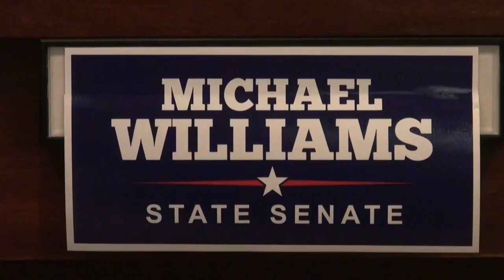Michael Williams for Georgia State Senate 02/17/2014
Michael Williams for Georgia State Senate 2014

Forsyth County Tea Party Debate
Forsyth County Administration Building
110 East Main Street, Suite 220